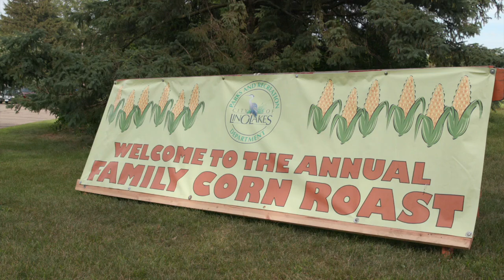2019 Corn Roast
The annual family Corn Roast is a great way for residents in and around Lino Lakes to get together outside in the summer and enjoy an evening of food and music.